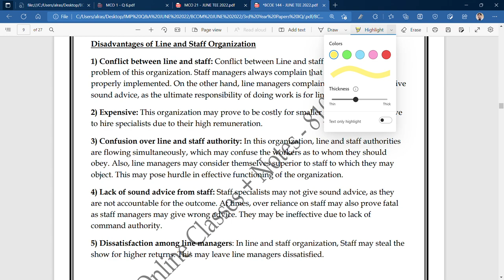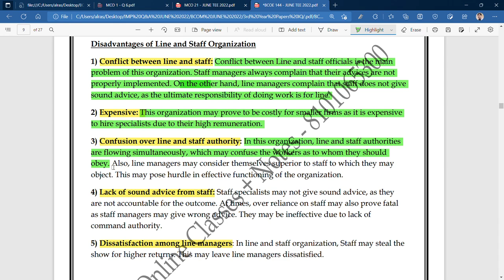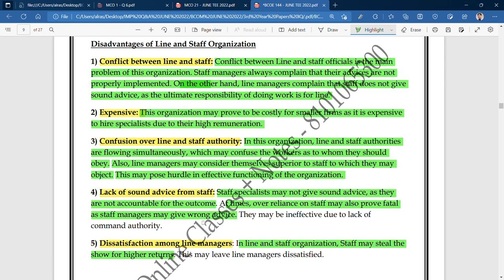IGNOU : BCOM : BCOE 144 : Q - STATE THE DISADVANTAGES OF LINE & STAFF ORGANISATION.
Commerce ePathshala